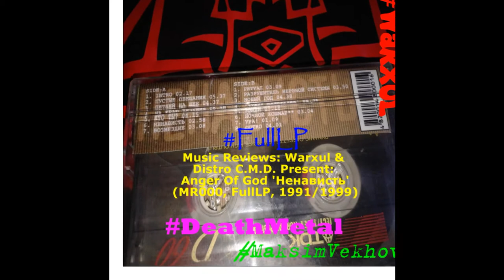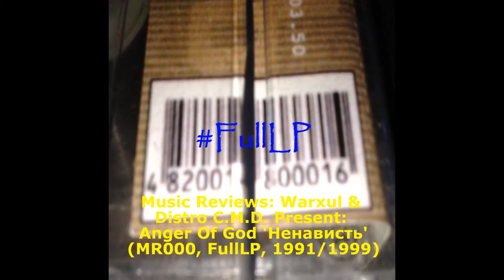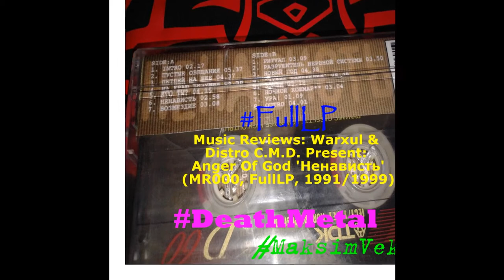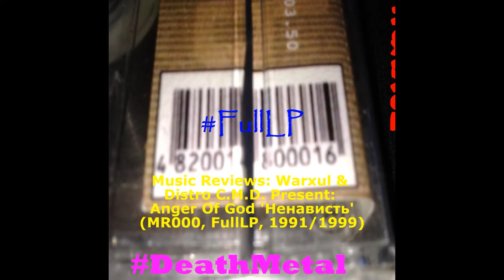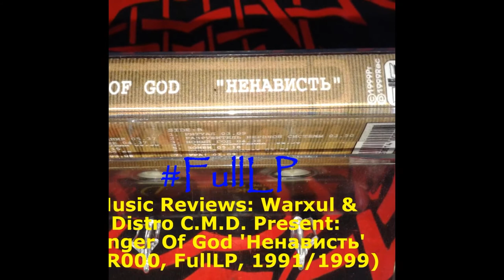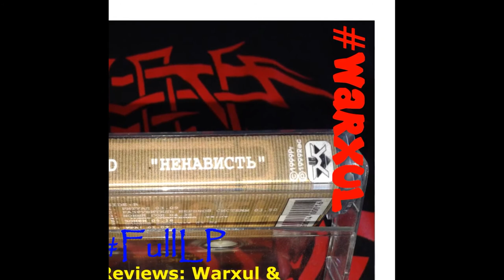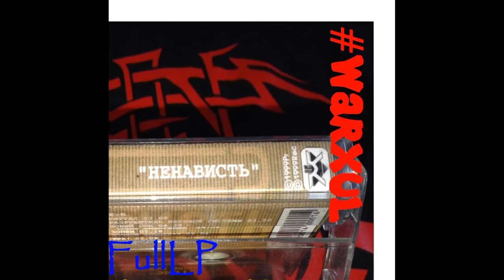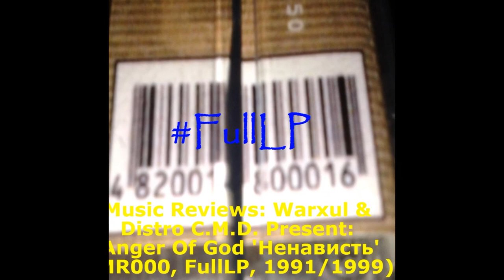Music Reviews: Warxul & Distro C.M.D. Present: Anger Of God 'Ненависть' (MR000, FullLP, 1991(1999))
"Ненависть"  15 tracks
01.Intro (bonus track 1999)
02.Пустые Обещания
03.С Петлёй На Шее
04.На Краю Безумия
05.Кто Ты?
06.Ненависть
07.Возмездие
08.Ритуал (bonus track 1999)
09.Разрушитель Нервной Системы
10.Новый Год
11."Чужие Намерения" (Я Хочу Убивать)
12.Зомби
13.Ночной Кошмар (bonus track 1999)
14.Ура!
15.Outro (bonus track 1999)
TOTAL TIME: 59:35.
ANGER OF GOD (One Man Project, RIP 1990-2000, Ukraine, Kharkiv)